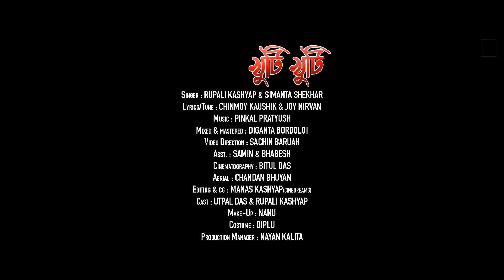Khuti Khuti By Rupali Kashyap & Simanta Shekhar || New Assamese Video Song 2019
AC MULTIMEDIA Label Released "Khuti Khuti" Latest Assamese Video By Rupali Kashyap & Simanta Shekhar

© Copyright Reserved By AC MULTIMEDIA (Don't UPLOAD Illegally)

🎵Audio Credits ::

◾Singer - Rupali Kashyap & Simanta Shekhar
◾ Lyrics/Tune - Chinmoy Kaushik & Joy Nirvan
◾ Mixed & Mastered - Diganta Bordoloi
🎥 Video Credits ::

◾ Video Direction - Sachin Baruah
◾ Asst. - Samin & Bhabesh
◾ Cinematographer - Bitul Das
◾ Aerial - Chandan.Bhuyan
◾ Editor & cg - Manas Kashyap
◾ Make-up - Nanu
◾ Production Manager - Nayan Kalita
◾ Costume - Diplu
◾Cast - Utpal Das & Rupali_Kashyap